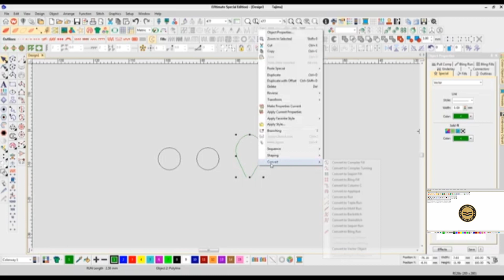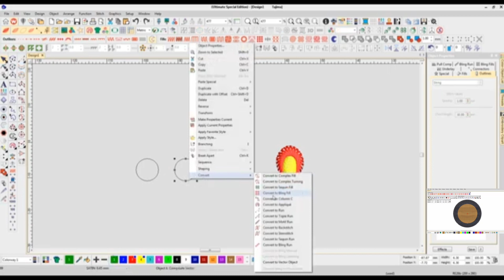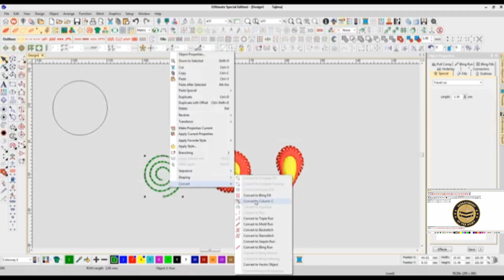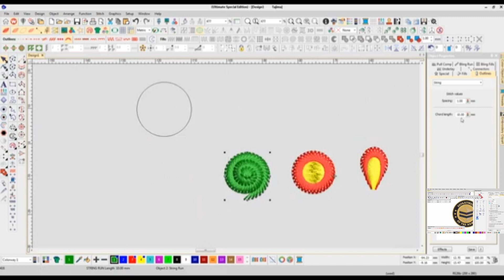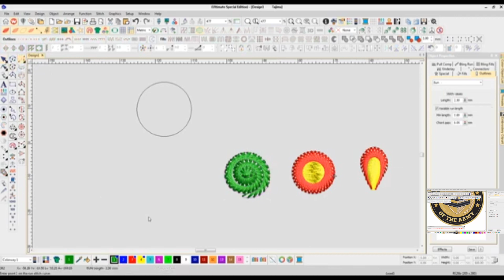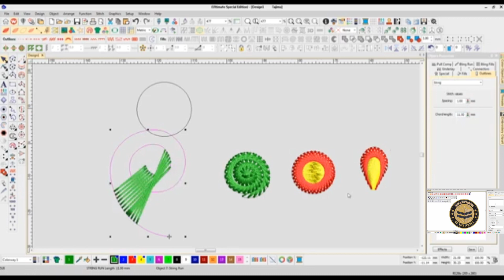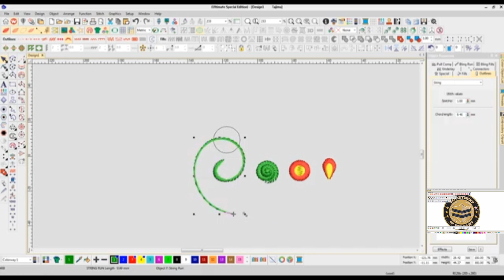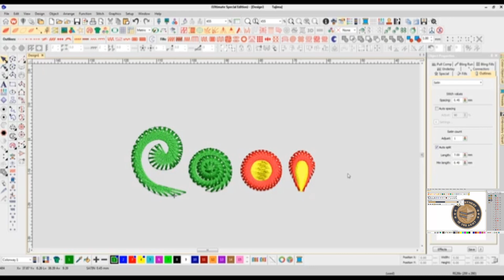Wilcom Embroidery Software tutorial part 3#shorts